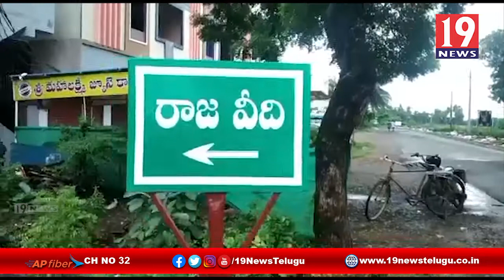కడియంలో కూరుస్తున్న వర్షాలకు ఇళ్లలోకి చేరిన వర్షపు నీరు - తూర్పు గోదావరి జిల్లా